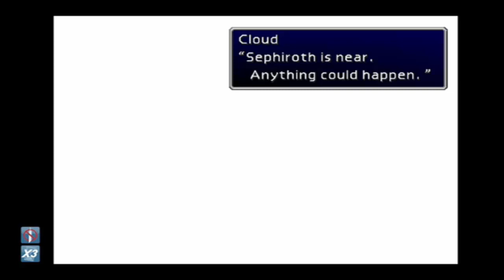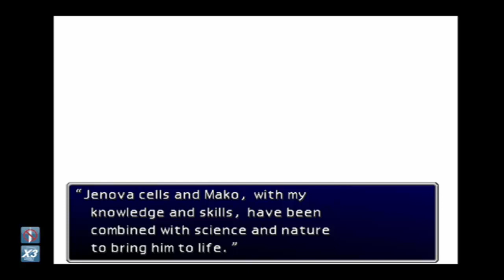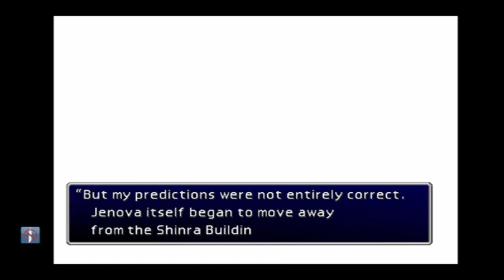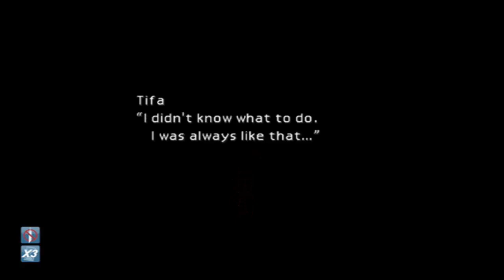Final Fantasy VII Pt. 17 [Seph-tember Fest]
Mint: "How come her titties aren't pointy like mine?! This is some bullshit, Square-Enix!"